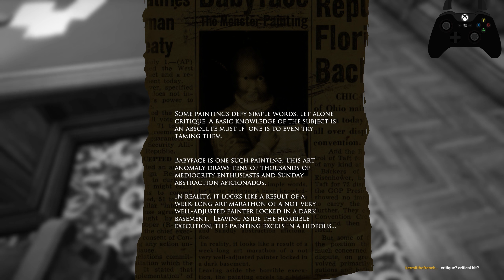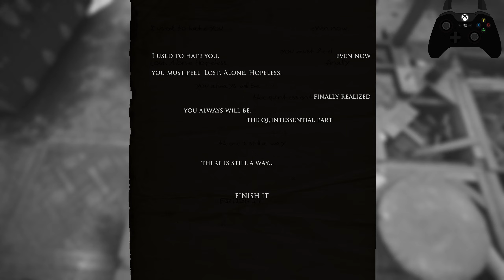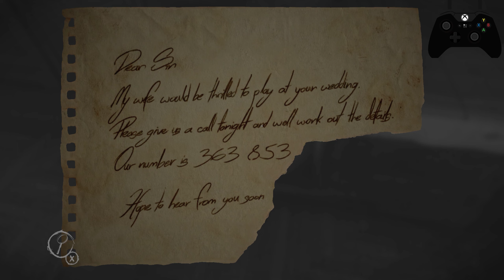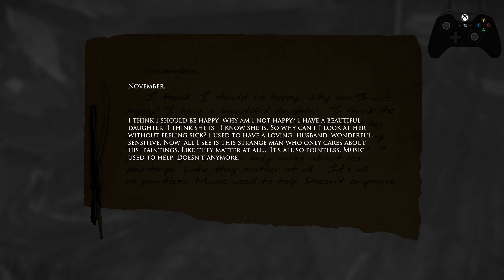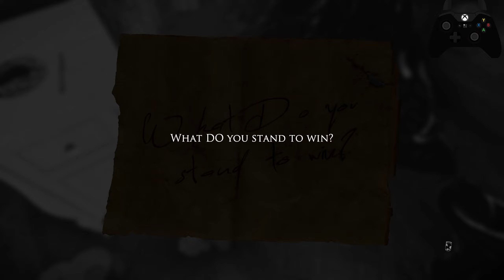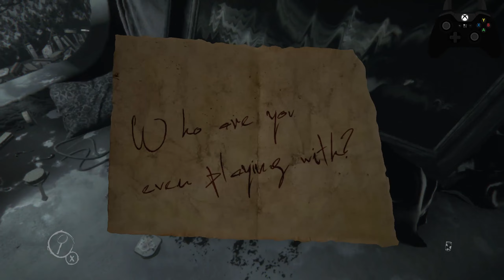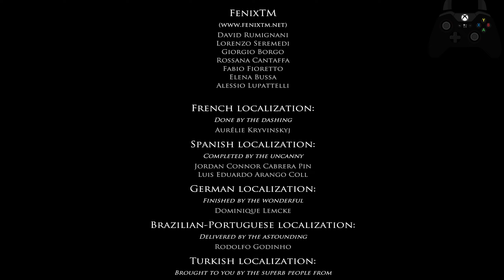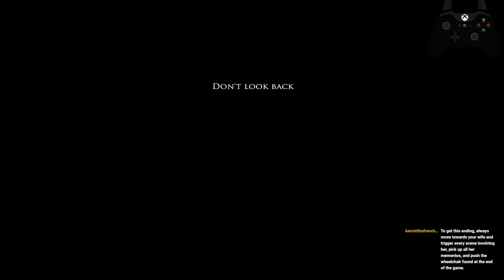She wants me more than my actual wife | Layers of Fear - Part 3 (Ending)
Recently streamed Layers of Fear on Twitch! Part 3 of 3, stream chat included. I typically prefer to watch others play horror games because I don't have very good reactions to scares in game, but I feel like it is kinda nice for someone who wants to watch a horror game to learn the story with a more relaxed and laid back environment. Less tension, less anxiety.

PC Build:
AMD Ryzen 7 5800X 3.8 GHz 8-Core CPU
EVGA Geforce RTX 3080 12GB GPU
MSI MAG B550 Tomahawk ATX AM4 Motherboard
Corsair Vengeance RGB Pro (4x8GB) DDR4-3600
Western Digital Blue SN570 2TB SSD (x2)
Corsair iCUE 4000X RGB ATX Mid Tower Case
SeaSonic FOCUS Plus Gold 750W 80+ Gold Certified Fully Modular ATX PSU
Corsair iCUE SP120 RGB Elite 120mm case fan (x3)
Noctua NF-F12 IndustrialPPC 120mm CPU fan
Cooler Master Hyper 212 Black Edition Heatsink
Corsair iCUE Commander Core XT
EZDIY-FAB RGB GPU Holder Brace 309EZ Black
Arctic Silver 5 Thermal Compound
Gaming Peripherals
Keyboard: Skyloong GK108 (customized)
Controllers:
-BBC Xbox series S custom controller
-Scuf Instinct
-Xbox Elite series 1 Controller
-Xbox Series X Pulse Red Controller